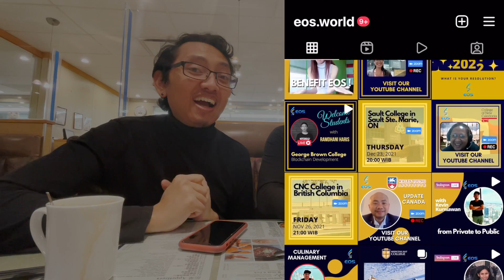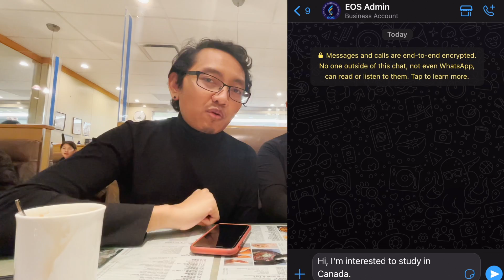Kisah Inspiratif Orang Indonesia Di Kanada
STAY EXTREME, STAY POSITIVE !